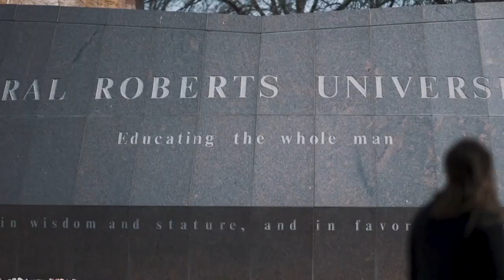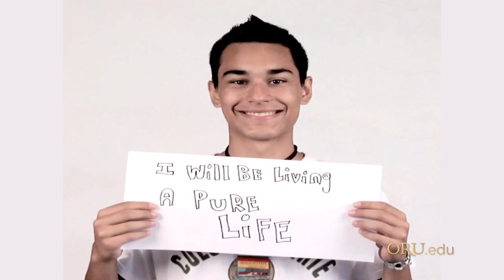ORU Chapel 2019: "Consecrated" by Augustine Mendoza | Aug. 30th, 2019